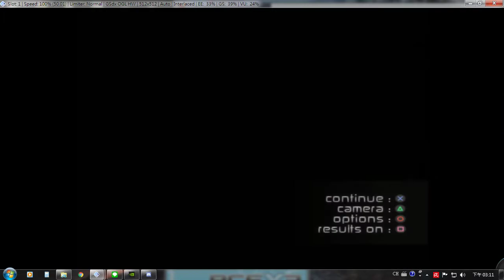WRC 2005 evoled Subaru Impreza STi WRC05 Italy SS1